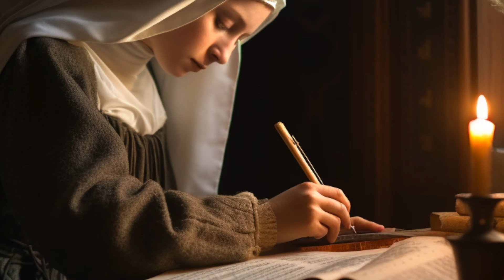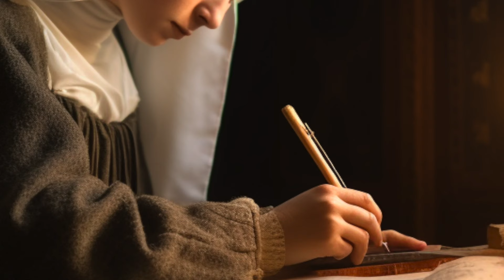Sfânta Ecaterina de Siena patroana principală a Italiei, învățător și doctor al Bisericii catolice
După un material scris de jurnalistul și scriitorul George Hodorogea
Motto: „Tu ai voit, Doamne, să trimiți o femeie, care să scuture Roma de praf, fără a sfărâma mormântul lui Petru.” (Louis De la Bouillerie
Născută Caterina Benincasa la 25 martie 1347 în Siena, Italia, Sfânta Ecaterina de Siena este una dintre cele mai remarcabile figuri ale istoriei Bisericii Catolice. Renumită pentru misticismul său profund și pentru rolul său de reformatoare, Ecaterina a avut un impact major asupra vieții spirituale și politice din Evul Mediu târziu. Canonizată și proclamată Doctor al Bisericii, viața și munca ei continuă să inspire generații de credincioși din întreaga lume.